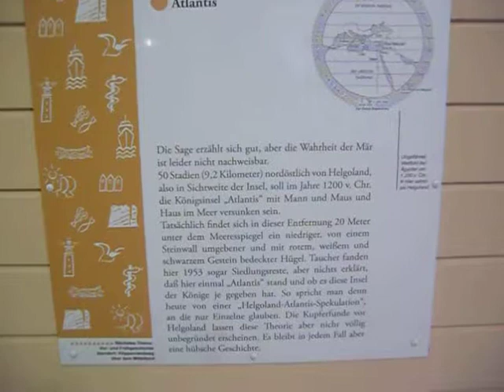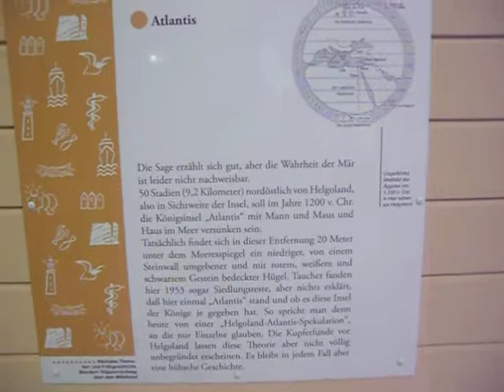Atlantis und Helgoland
unbeschreiblich